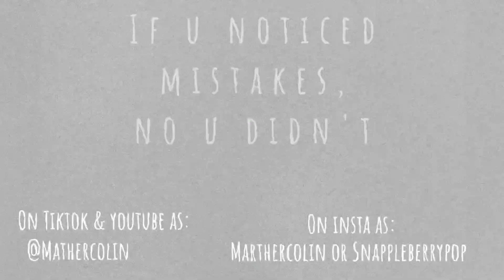FASHION ANIMATION MEME -- MatherColin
Inspired by Ijustwannahavefun !!
All characters shown in this video belong to me btw !!!
Been workin on this for a while and it turned out better then expected, keep in mind it is my first time doin somethin like this lol